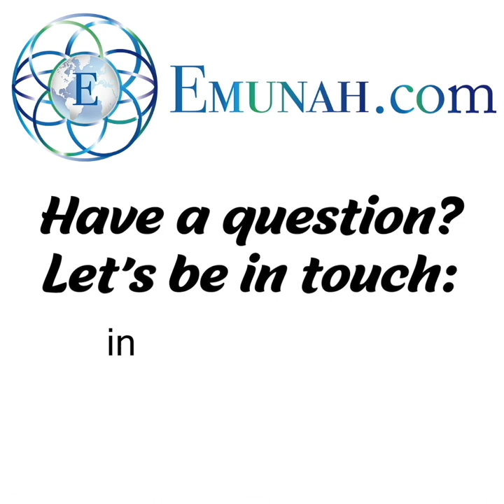Rav Dror - Una Historia de Oracion Personal